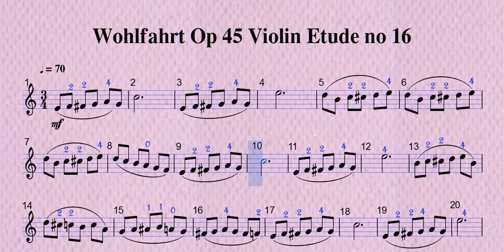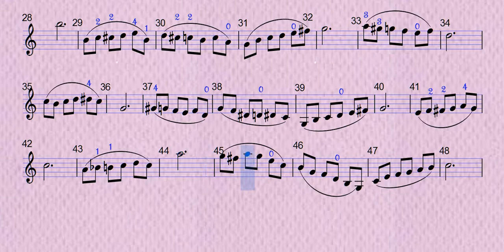Wohlfahrt Op 45 Violin Etude no 16 tempo=70